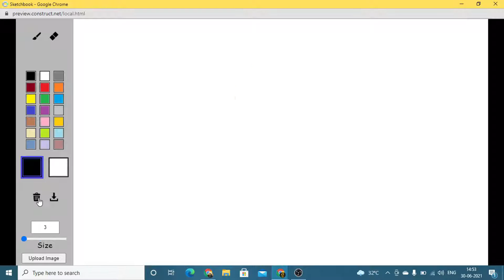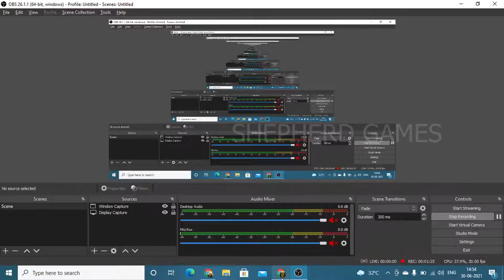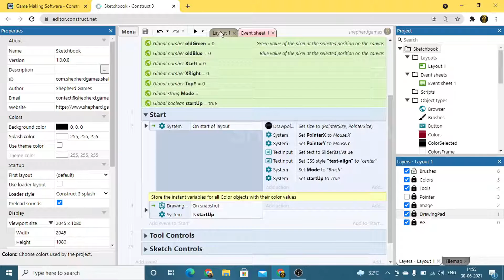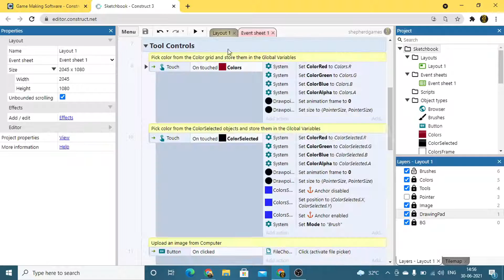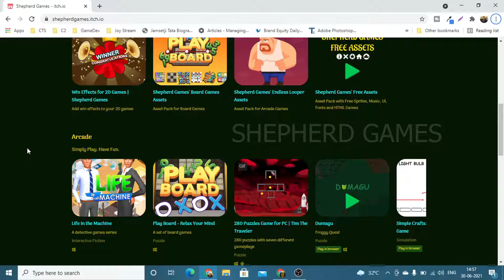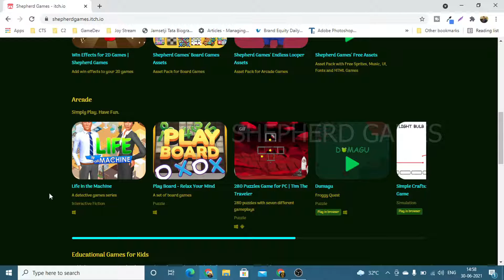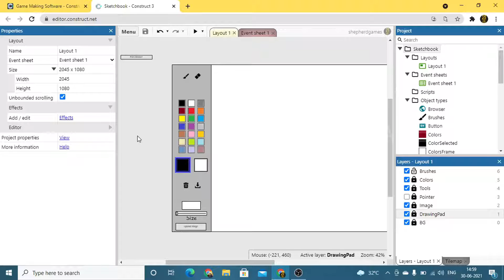Make a simple drawing app using Construct 3 game engine | #14 Devlog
Welcome to Shepherd Games

Learn how to make a simple drawing app using Construct 3. Download the source code from the link in the comments.

It looks like an old Paint sketching app, which used for drawing/sketching.